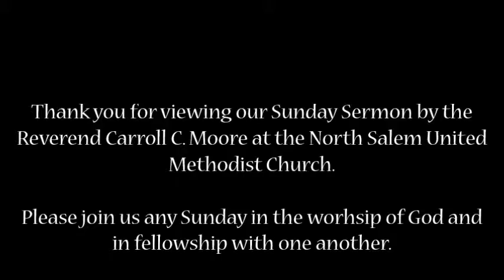Sermon 07 05 15